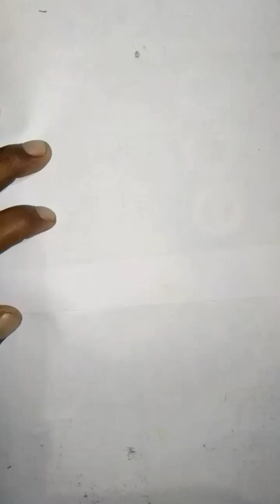deer short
deer hunting
deer drawing easy
deer drawing colour
deer drawing for kids
deer drawing easy step by step
deer drawing scenery
Deer drawing water color
deer drawing oil pastel
deer drawing simple
Deer drawing videos
deer drawing step by step
hiran ko English me kya kahtate hai
hiran English meaning
hiran ka chitra
hiran Ka waqia
hiran ka baccha
hiran Ki kahani
hiran wala gana
hiran ka sikar
hiran all Bengali movie
hiran Ki kasturi
hiran Ki drawing
hiran short video
Hiran tik tok video